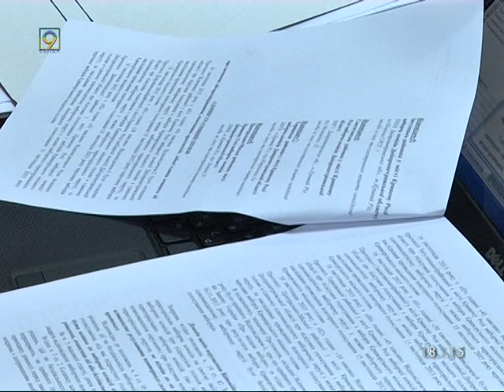Борьба за Кривой Рог продолжается, Милобог против Вилкула